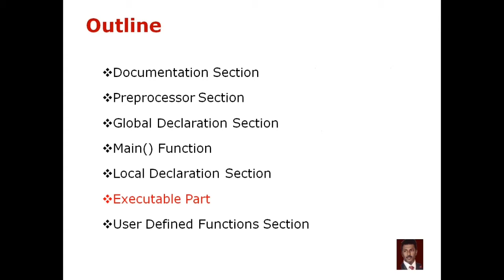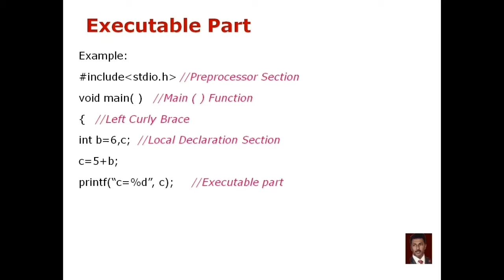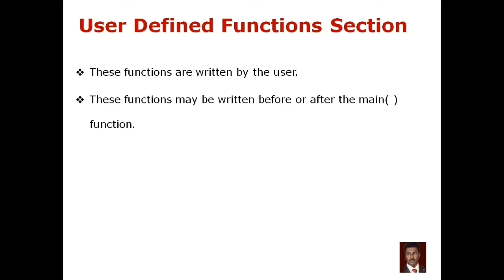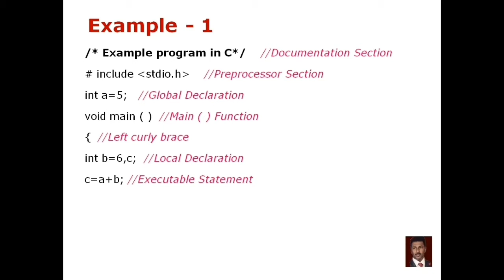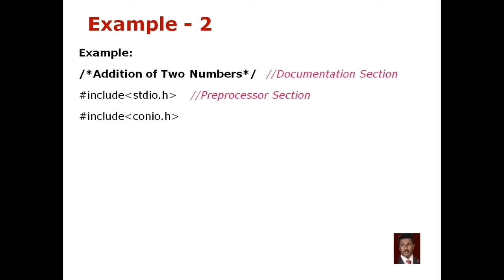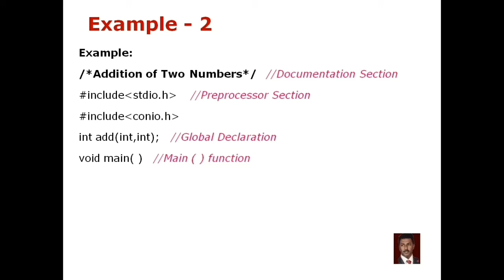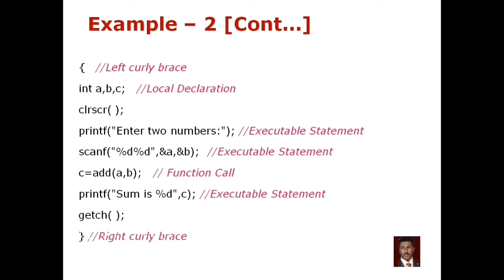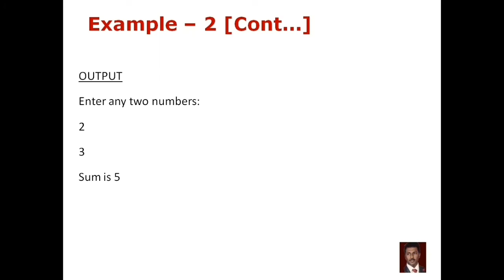STRUCTURE OF C PROGRAM - PART2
TOPIC19– STRUCTURE OF C PROGRAM PART2

The structure of a C program contains the following sections:
 Documentation Section
 Pre-processor Section
 Global Declaration Section
 Main() Function
 Local Declaration Section
 Executable Part
 User Defined Functions Section